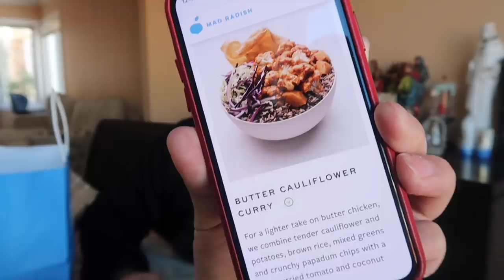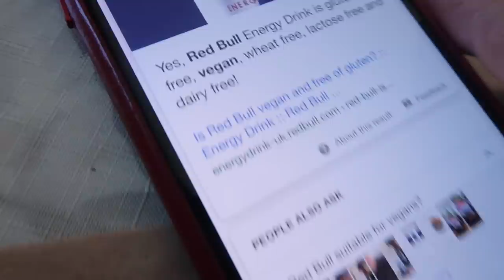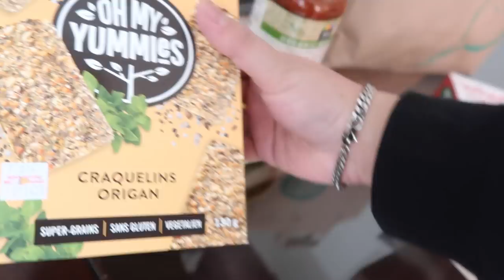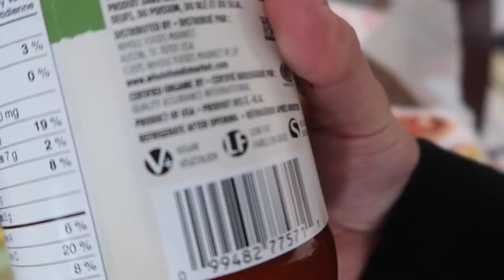i ONLY ate VEGAN FOOD for 24 hours AND THIS HAPPENED *CRAZY RESULTS*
First time trying vegan food for 24 hours I might become a vegan the food was so good

davidparody